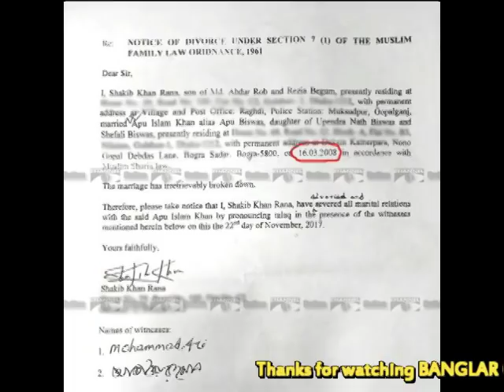শাকিব-অপুর বিয়ের তারিখ ১৬ মার্চ না ১৮ এপ্রিল! কে সত্যি কথা বলছেন শাকিব না অপু!! Shakib & Apu!!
সম্প্রতি অপু  বিশ্বাসকে শাকিবের পাঠানো তালাকনামার কাগজে বিয়ের তারিখ লেখা হয়েছে ২০০৮ সালের ১৬ মার্চ। কিন্তু চলতি বছরের ১০ এপ্রিল একটি বেসরকারী টিভি চ্যানেলের লাইভ অনুষ্ঠানে এসে শাকিবের সঙ্গে বিয়ের তারিখ হিসেবে অপু বিশ্বাস উল্লেখ করেন ২০০৮ সালের ১৮ এপ্রিল। তাই তাদের বিয়ের আসল তারিখ নিয়েও শুরু হয়েছে নতুন বিভ্রান্তি। এ বিষয়ে অপু বিশ্বাস মানবজমিনকে বলেন, বিয়ের তারিখ আমার মনে আছে। বিয়ের সঠিক তারিখ ২০০৮ সালের ১৬ মার্চ না ১৮এপ্রিল।
কিন্তু গত ২২ নভেম্বর অপু বিশ্বাসকে আইনজীবীর মাধ্যমে শাকিব খানের পাঠানো সেই তালাকনামায় শাকিব বিয়ের তারিখ উল্লেখ করেছেন ২০০৮ সালের ১৬ মার্চ। তবে এতকিছুর পরও অপু বিশ্বাস এখনো মনে করছেন যে, শাকিব খানের সঙ্গে যে দূরত্ব তার তৈরী হয়েছে তা শিগগিরই ঠিক হয়ে যাবে।